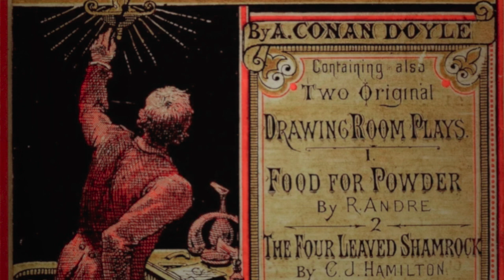1800s Novel: Arthur Conan Doyle - A Study in Scarlet (Audiobook)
A Study in Scarlet is an 1887 detective novel by British writer Arthur Conan Doyle. The story marks the first appearance of Sherlock Holmes and Dr. Watson, who would become the most famous detective duo in literature. The book's title derives from a speech given by Holmes, a consulting detective, to his friend and chronicler Watson on the nature of his work, in which he describes the story's murder investigation as his "study in scarlet": "There's the scarlet thread of murder running through the colourless skein of life, and our duty is to unravel it, and isolate it, and expose every inch of it."

The story, and its main characters, attracted little public interest when it first appeared. Eleven complete copies of the magazine in which the story first appeared, Beeton's Christmas Annual for 1887, are known to exist now, which have considerable value. Although Conan Doyle wrote 56 short stories featuring Holmes, A Study in Scarlet is one of only four full-length novels in the original canon. The novel was followed by The Sign of the Four, published in 1890. A Study in Scarlet was the first work of detective fiction to incorporate the magnifying glass as an investigative tool.